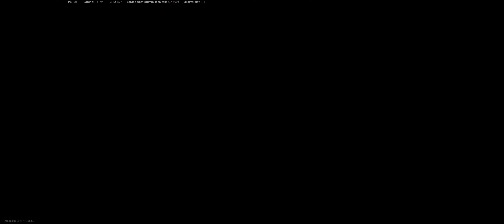WARZONE Kills KILO AX 50 SPR 208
Wenn es dir gefallen hat dann las doch bitte ein Abo und ein Like da ist beides Kostenlos danke Leute für die Unterstützung.